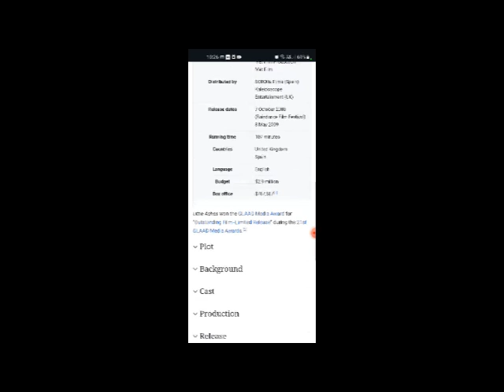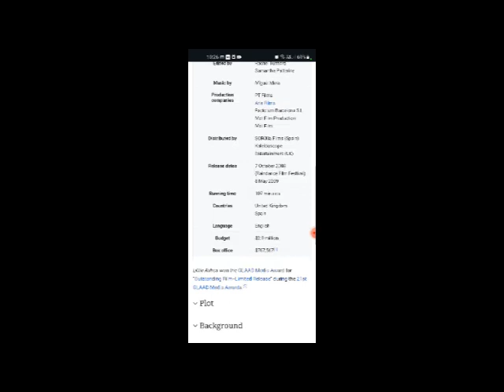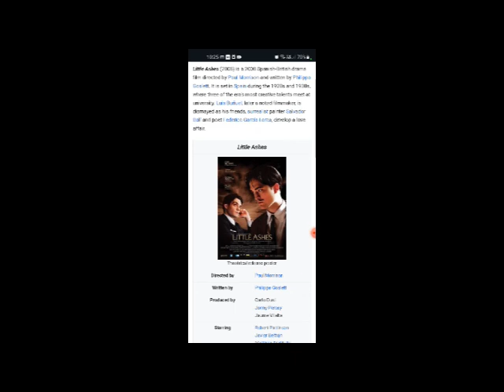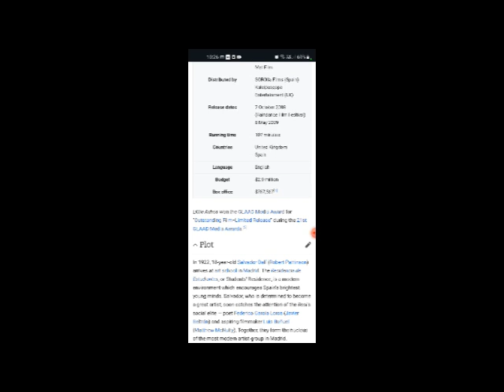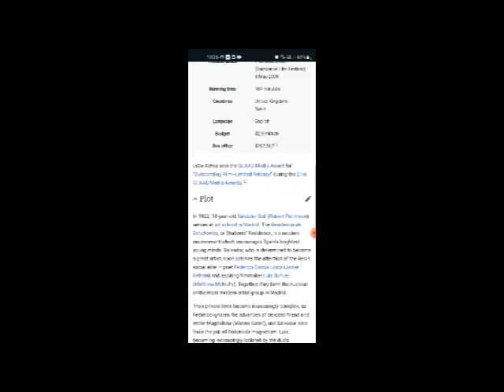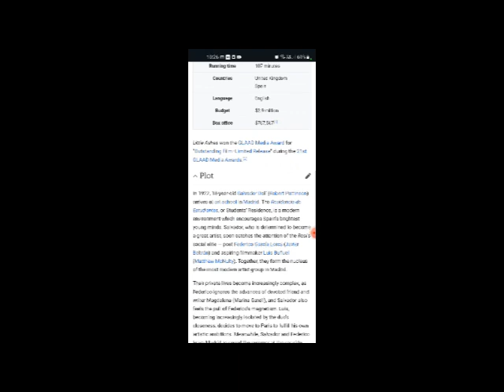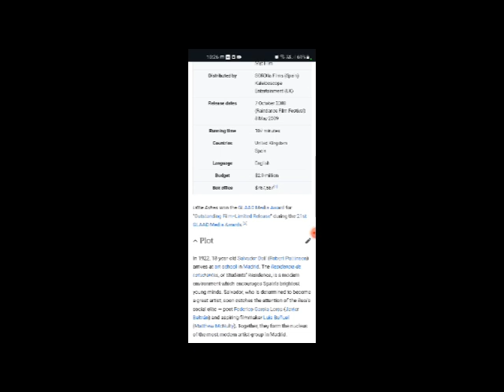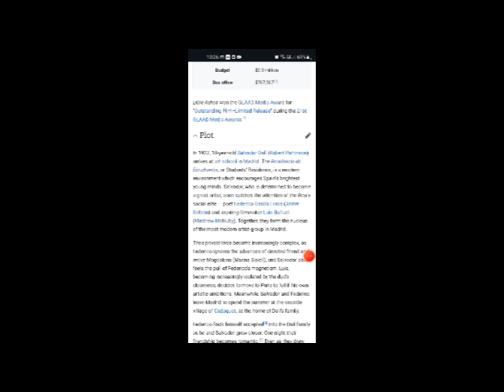Little Ashes Full Movie Facts & Review in English / Robert Pattinson / Javier Beltrán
In this video we will tell you about fact and review of movie Little Ashes.